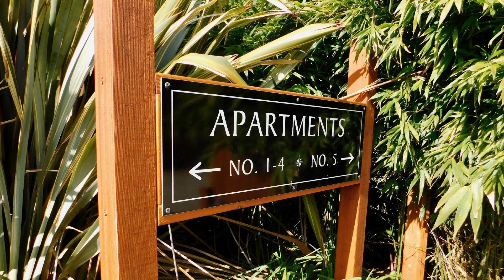43 Degrees Bruny Island, Australia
43 Degrees Bruny Island, Australia
Searching For
1. 43 Degrees Bruny Island
2. 43 Degrees Bruny Island Virtual Tour
3. 43 Degrees Bruny Island Rooms
4. 43 Degrees Bruny Island Amenities
5. 43 Degrees Bruny Island Videos
6. 43 Degrees Bruny Island Offers
7. 43 Degrees Bruny Island Deals
Audio Credit:
Track Title: Subway Dreams
Artist: Dan Henig